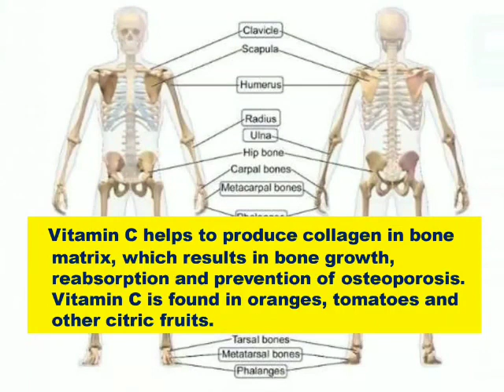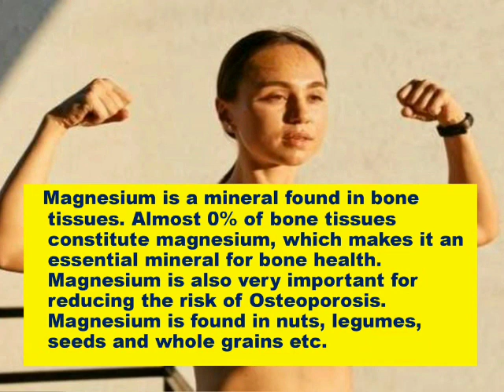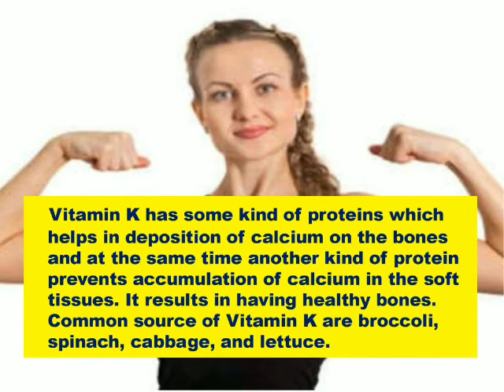7 Nutrients for Strong Bone Density - Health and Fitness Tips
In this video I will tell you how to keep our bones healthy and what are the essential nutrients required maintain healthy bones. Many nutrients and vitamins are used to strength the bone density and to keep our bones healthy, also in this health and fitness video you will find the sources for getting them.